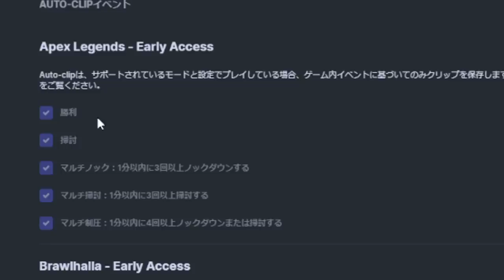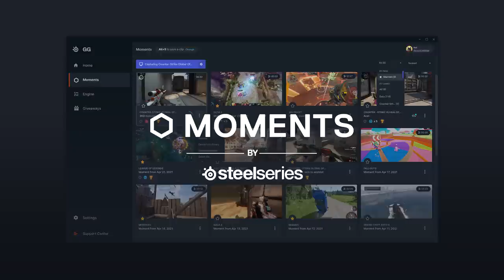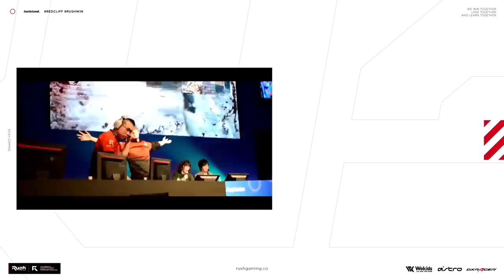最近のApexについて思う事。Apex Legends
SteelSeriesMomentsのダウンロードは下記リンクから

★ASTRO Gaming
下記URLから購入で5%オフ